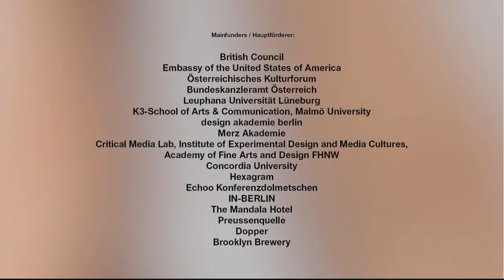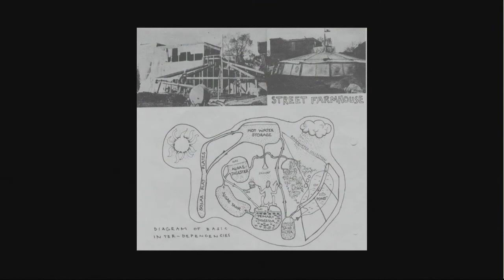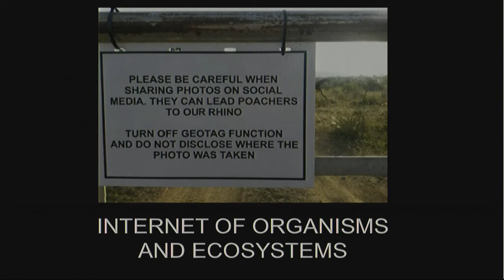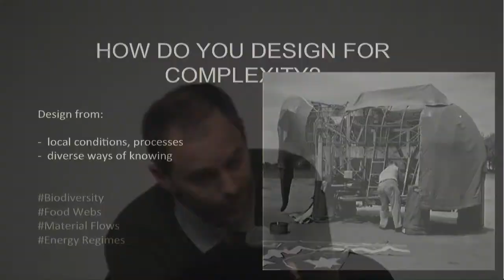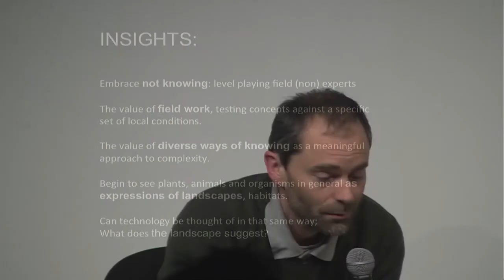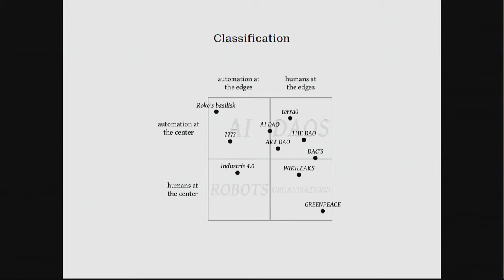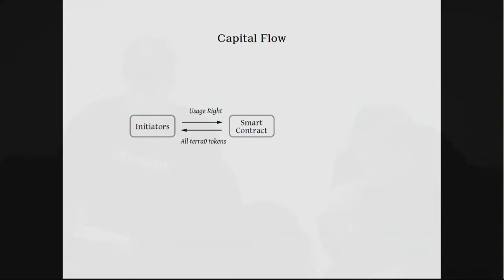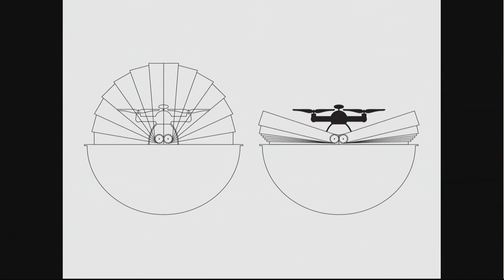transmediale 2017 | Becoming Earth: Engineering Symbiotic Futures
With: Theun Karelse, Paul Kolling, Paul Seidler
Moderated by Valentina Karga

How can we reimagine roles for technology in the natural environment? Can we think outside the human and repurpose technological systems and infrastructures to serve nonhuman organisms and beings? Answers to these questions will be offered through presentations of researchers and artists, who are developing hybrid systems and prototypes for living landscapes, taking their intrinsic and diverse forms of agency into consideration. In this panel, prototypes for environmental robotics and a model for a self-owned augmented forest will be discussed. Speakers explore to which extent new symbiotic relationships between machinic and heterogeneous living nonhumans can be achieved when nature’s rhythm is acknowledged and human roles are purposefully limited to being the initiator or diligent maintainer.